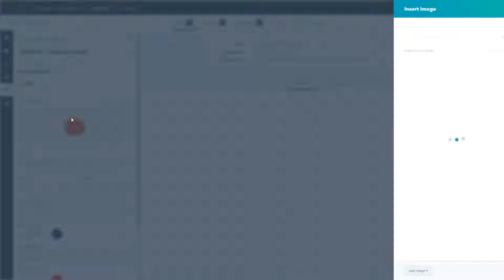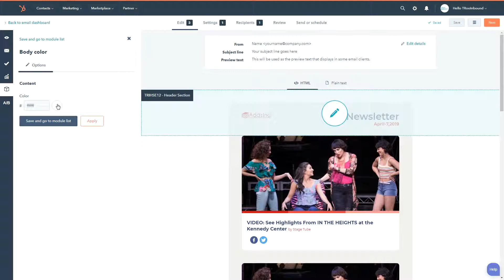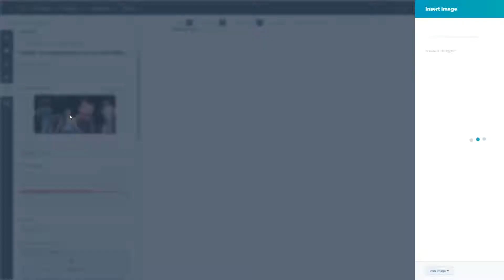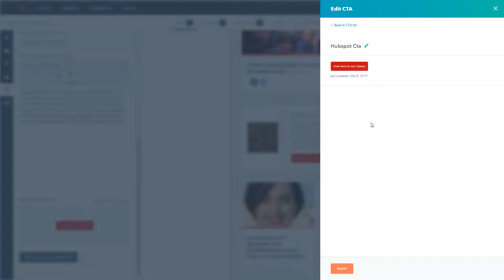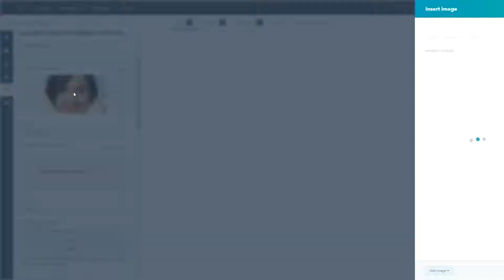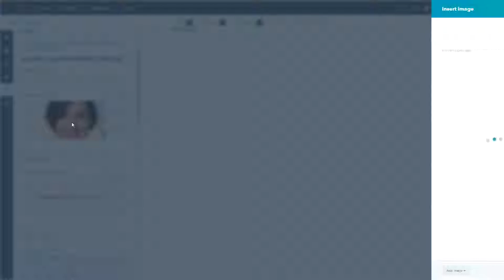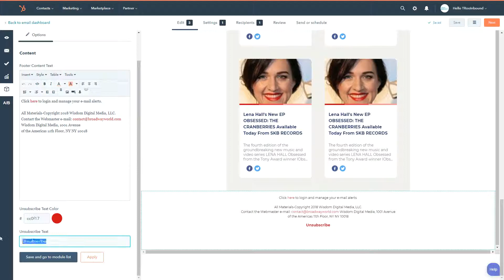Newsletter Email Template | HubSpot Marketplace | TRooInbound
Introducing Newsletter Email Template Design by TRooInbound

Latest Design
Tested in all mazer email clients like Outlook, Gmail, Apple Mail, Yahoo etc.

Skype : sopan.aghera